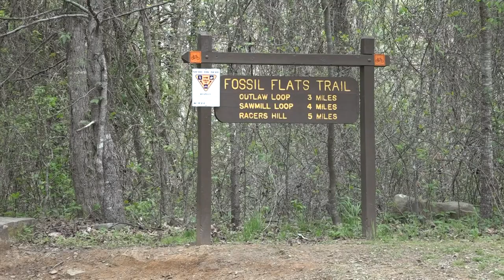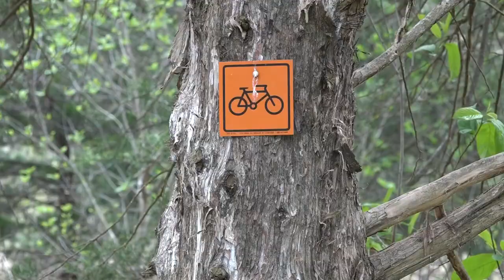The U.S. National Mountain Bike team has chosen Bentonville as its home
Daren spoke with the U.S.A. Cycling C.E.O. about why Bentonville was chosen and what it means for Bentonville and all of Northwest Arkansas.